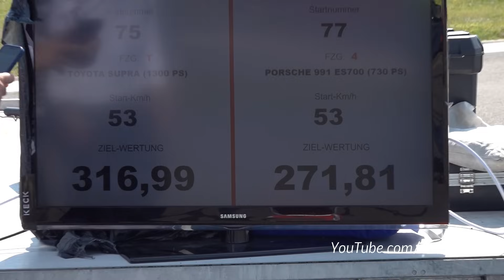1300HP Toyota Supra Turbo vs Ferrari 488 Pista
In this video you see a 1300HP Toyota Supra Turbo drag racing against a Ferrari 488 Pista, Audi RS7, 730HP Porsche 911 LCE Performance and other sportcars. This is a rolling start race of 50 km/h with a straight of 1000 meters! The results are in the video! I hope you enjoy watching.

Ciao,
Chris /cvdzijden